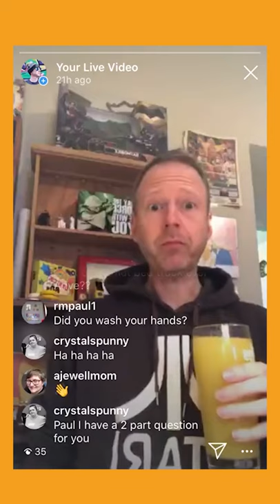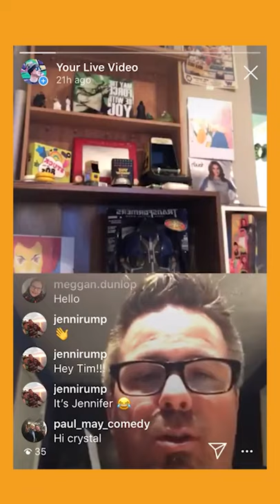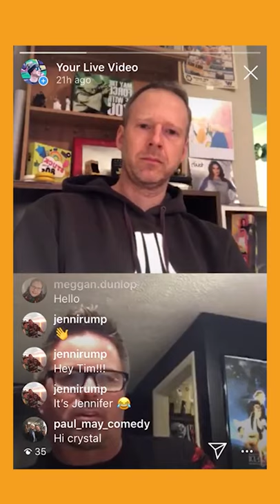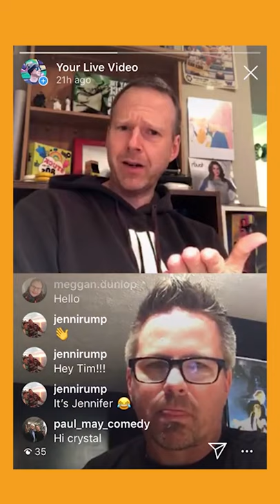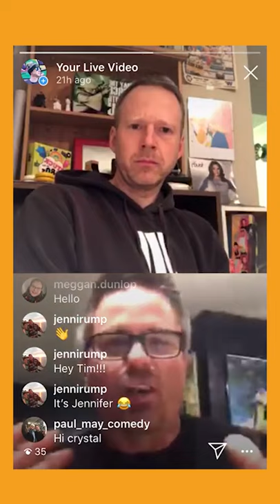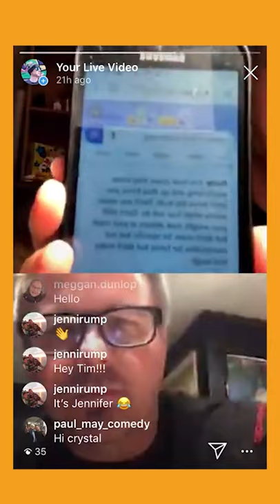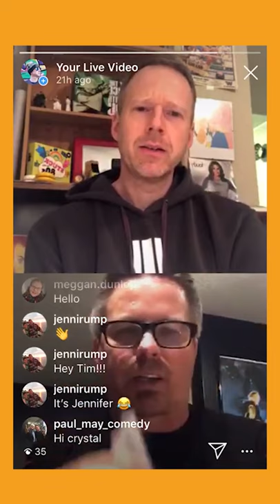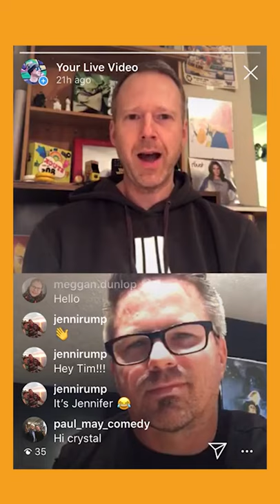Elmo Goes Dark | Clean Comedian Paul May | Timmy Boyle Podcast CCC18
On Day 18 Timmy called comedian Paul May and discussed landmark sitcoms, being patient zero, comedic influences and more.  Oh, and there was an impression of Elmo doing Clint Eastwood...

EPISODE LINKS:
Original LIVE recording - Apr 4, 2020

SUPPORT:
Share:  Friends don’t let friends miss “Calling Comedians in Cquarantine”!

OUTLINE:
00:01:52 INTRO
00:05:56 WELCOME PAUL MAY
00:06:10 Bathroom Speed Test
00:08:50 What Comedian Has The Best Eyes
00:11:12 Is Hazel A Real Colour
00:12:05 What Makes A Great Comedian
00:14:00 The Unteachable Comedian Skill
00:15:40 Cartoons: Archive Of Past, Present & Future
00:18:30 Key To A Great Sitcom
00:20:00 "All In The Family": Impact & Controversy
00:22:03 The Under-rated John Ritter
00:22:48 "Carol Burnett": The Art of Breaking Character
00:24:46 Comedic Inspirations
00:26:11 Elmo & Brad Pitt: Equal Celebrity Status
00:29:58 Edgy Elmo
00:31:30 Brad Pitt Is My Neighbour...
00:32:10 Patient 0 Was On "Date Night Tour": Debunked
00:34:28 Testing Comedy On Family...
00:36:50 Hello Tik Tok
00:38:34 Life Saving Advice
00:40:48 Live Feedback In A Virtual World
00:43:13 Final Words

ABOUT:
“Calling Comedians in Cquarantine” is the greatest live Instagram comedy experience nobody knew about.  Join clean comedian Timmy Boyle on this random, free-flowing, hilariously messy ride into the minds & backstage lives of entertainers, where anything could happen...and did.  Including a trip to a goat farm.

In March 2020, Comedian Timmy Boyle had just arrived home from tour when Covid19 shut down the world.  Despite being severely technically challenged, he started a daily LIVE Instagram show from his living room because...how hard could it be...and how long could a pandemic last.

100 episodes later, Timmy has called comedians - as diverse in experience as they are in style, from all around the world to discuss comedy, life & well...whatever. He had no goals, avoided tech checks & eventually wore no pants. Overcoming a lack of direction, resources & tech ineptness as well as multiple zombie cyber attacks, a project not expected to last a week, soon developed into a must-watch show like no other. and will now be uploaded daily on YouTube & in audio podcast form!